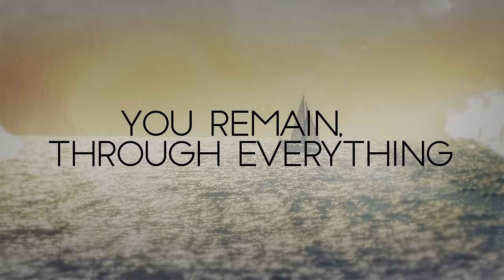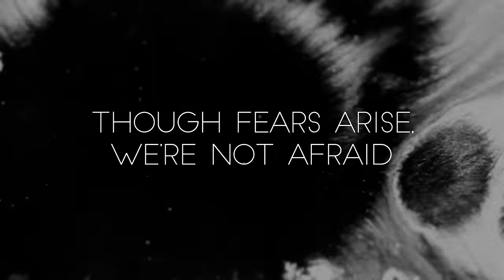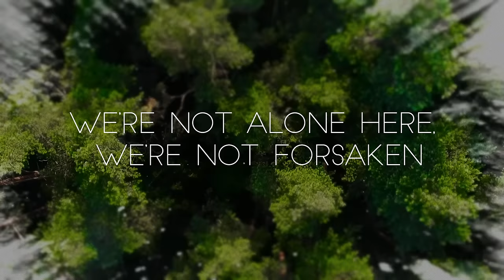Paul Wilbur - Forever Good (Lyric Video)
Lyric video for "Forever Good" by Paul Wilbur from the album 'Forever Good"

Lyrics:

Through deserts wide and oceans deep
When troubles pressed us to our knees
You remain, through everything
The song we sing

Your love is great
Your love endures
Through everything
Our hearts are sure
You are good
Forever good

Through every dark, uncertain day
Though fears arise, we’re not afraid
You never change through all eternity
It’s who You are
It’s why we sing

You’ve been our hope Lord
And our salvation
We say with Heaven and all creation
We’re not alone here, we’re not forsaken